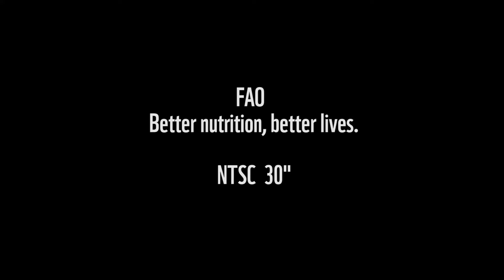Better nutrition, better lives (15 sec)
This Public Service Announcements (PSA) produced by the Food and Agriculture Organisation of the United Nations (FAO) focuses on the latest hunger figures and the fundamental importance of good nutrition.
The PSA was produced by FAO Video Producer Boudicca Downes and Roberto Laurenzi of Codesign, in four different versions of 15, 30, 45 and 60 second.